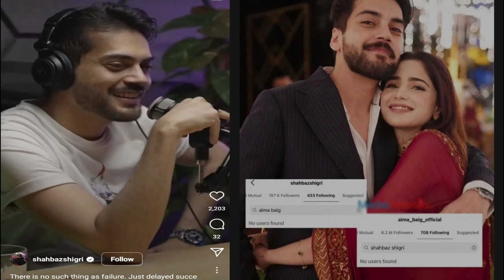No more weddings for me: Shahbaz Shigri says he’s done with relationships for now | life707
Two years down the lane, the engagement is broken off and Baig has been accused of cheating on Shigri with filmmaker Qes Ahmed by a British supermodel Taloulah Mair.

After all of this, any sane person would swear off love for some time and so has Shigri. In his podcast, Nothing Happens Here with Shahzad Sheikh and musician Osama Karamat, the 34-year-old actor shared how he’s lived multiple lifetimes in his relationships and is done for now.

In episode 5 of the podcast, Shigri’s friends and co-hosts are seen talking about weddings in general when they stopped and said “let’s not talk about weddings with Shigri.” The actor added, “yes, please. I’ve had way too many of them. I don’t want no more.”

After a loud laugh by everyone, he continued, “I’ve been in and out of the wringer multiple times. In terms of relationships, I've lived multiple lifetimes, I think. I’m done for now guys, I'm done.” The podcast came out a week prior to Baig’s announcement of breaking up with Shigri, and the news of her alleged cheating.

On the other hand, while Baig is being accused of cheating, the fiasco has resulted in rumours of Shigri cheating on his ex-wife as well. To put them all to rest, ex-wife Linnea replied to a comment that asked her why she still has pictures with her ex-husband on her Instagram profile.

“I’m not dying for him but he was a big part of my life so why would I erase that? Contrary to what people seem to think, nobody cheated and he didn’t betray me in any way so please calm down everyone,” she wrote.